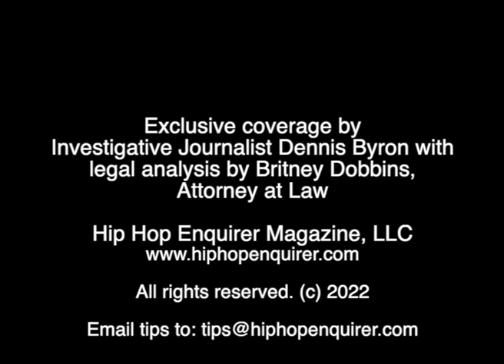The CardiB Closing Argument Analysis by Attorney Britney Dobbins and Reporter Dennis Byron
Attorney Britney Dobbins provides legal analysis of the closing arguments in the defamation case of Cardi B against Latasha Kebe aka Latasha aka Tasha K.